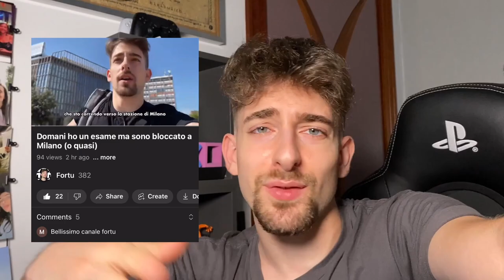GIOCO 10 PARTITE in ARENA DI FILA e faccio 21 KILLS! | Fortnite Arena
Ei boyz, torno su Fortnite e oggi gioco 10 partite in arena di fila e faccio anche 20 kills!
🔴  LIVE STREAMING  🔴
Non faccio sempre streaming ma per sapere quando sono on metti FOLLOW su TWITCH ➜